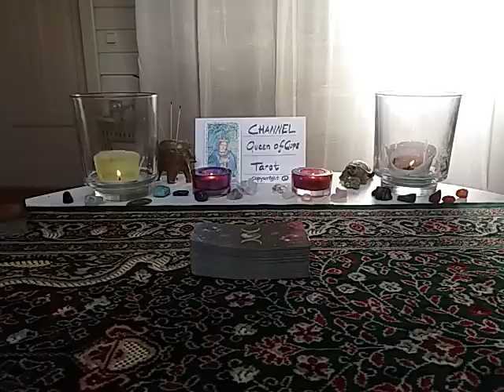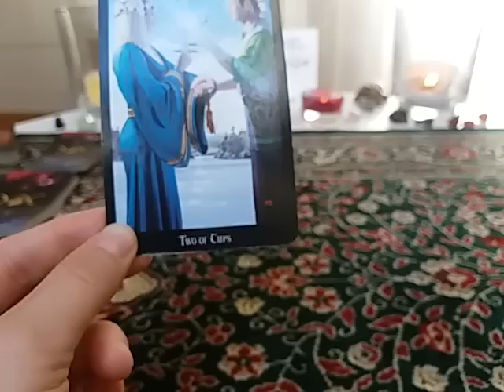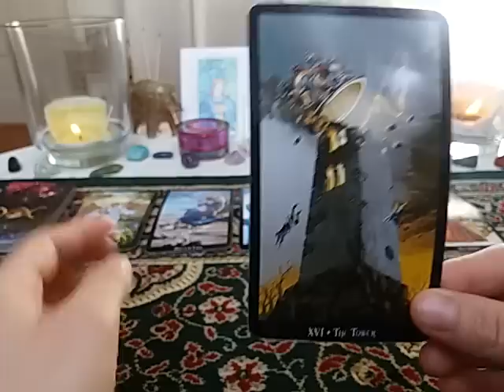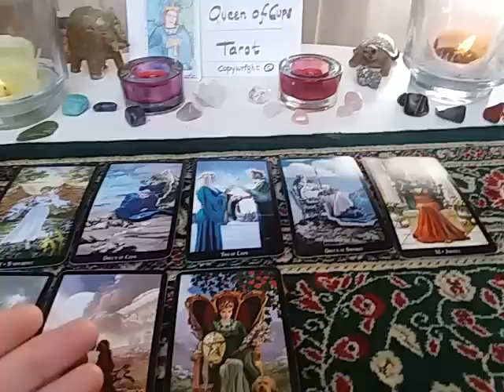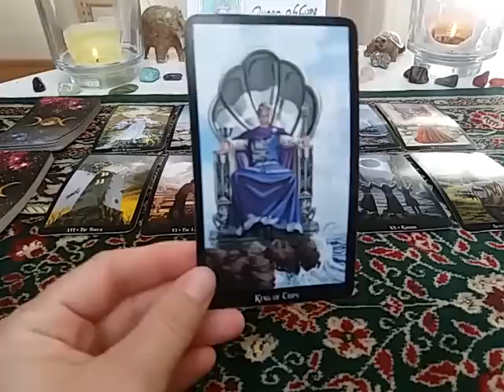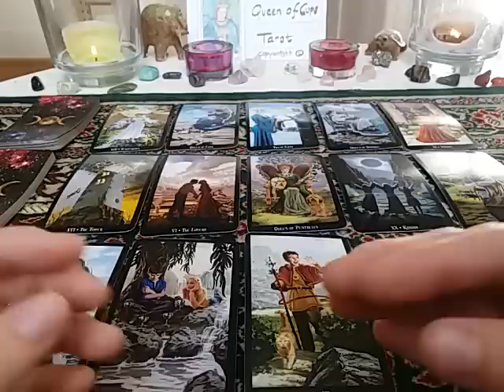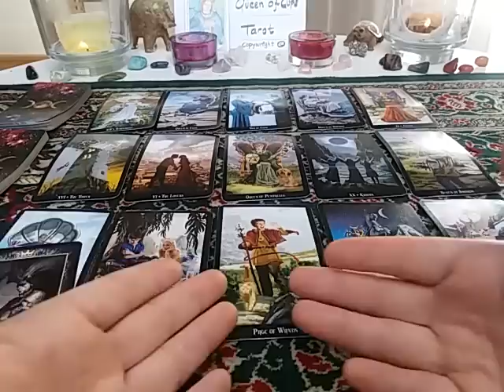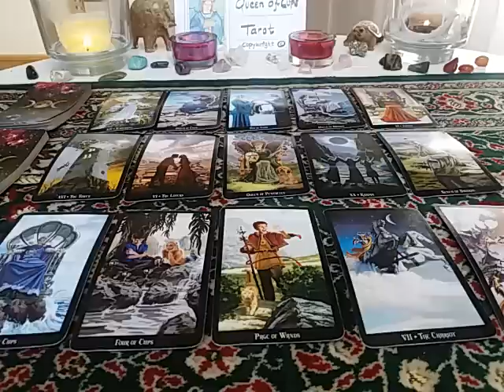Capricorn Love & Spirituality reading 16-31 October 2016